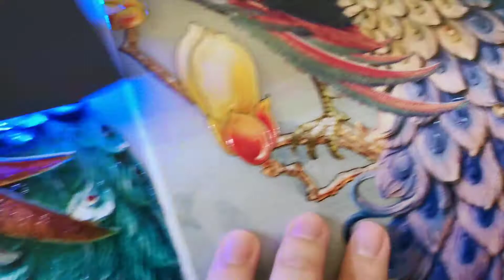خطوط الانتاج المستمر دون توقف.. احجز طابعتك وأبدا مشروعك الخاص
✨تلبيس جدران منزل 🏠  شارك✨لمشاهدة المزيد ✨
✨ـ لشراء وطلب المنتج والعمل👇
✨ـ يرجى التواصل وتســــــآب📲 👇

🌏 ـ لمشاهد المنتج واعمالنا على الواقع .✨👇✨
🌏 ـ أشترك بالقناة لمتابعة كل جديد ✨👇👇👇✨
🌏✨مواصفات المنتج :
مادة جلدية قوية .بنر عبيكان
الوزن : 500جرام   للمتر المربع.
النسيج : 1000 *1000  , خيوط حرارية 20 *20  .
الحبر : زيتي حراري أمريكي .
التصميم : دقة عالية جداً TIIF

مميزات المنتج :

- ضمانة لمدة 10 سنوات
 لاستمرارية المنتج على الجدران .
- ملائم صحياً ولا يقبل البكتيريا والتعفن بنسبة 100% .
- إمكانية التركيب على الجدران التي معرضة للرطوبة بنفس الكفاءة والجودة .
- إمكانية تزيين الجدران بالخلفيات والأشكال المزخرفة التي يعجز عنها رسمها أفضل الرسامين .
- يقبل الغسيل ضد الماء .
- أكثر من 15000 خلفية تناسب كافة الأذواق والمساحات والأعمار خلفيات للمؤسسات التجارية رسمية
خلفيات طبيعية  - خلفيات للمجالس -  خلفيات لغرف النوم -  خلفيات لغرف الأطفال – خلفيات للتراث العالمي.